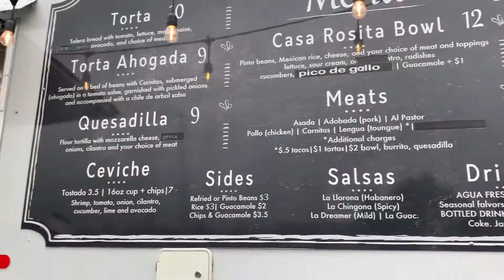Trying Out A NEW Food Truck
Mini review of a new food truck in the Tri-Cities area. Hope you enjoy it, as much is enjoyed eating!